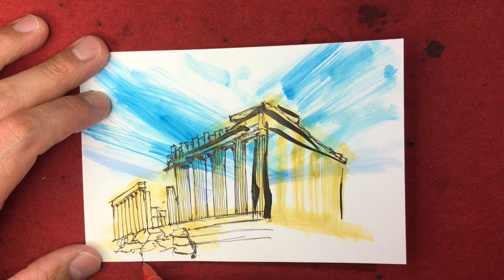BRUSH-111 ASMR04【Athens】直感ポエム＆アテネ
BRUSHリンクは↓こちら

ASMR JAPAN
日本の書でASMR 配信‼︎